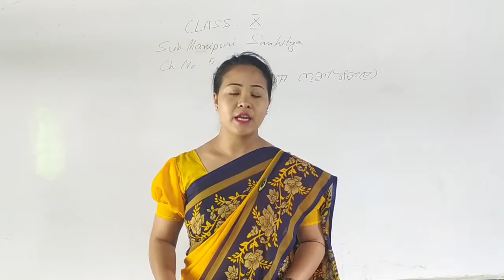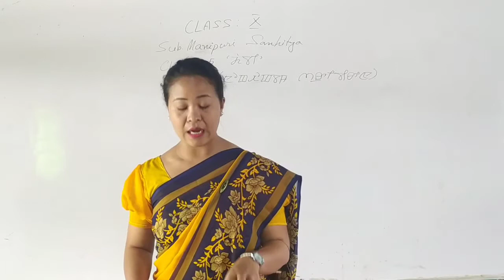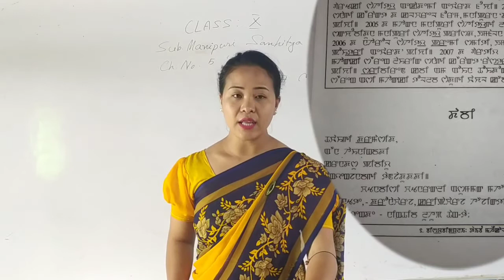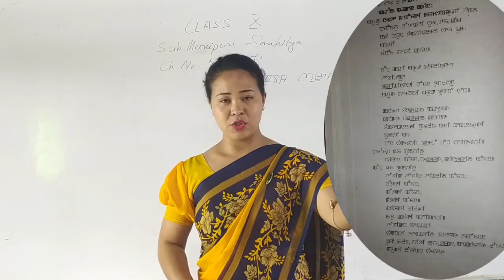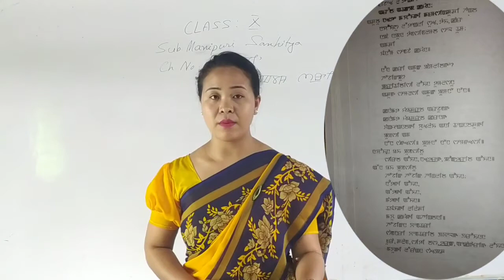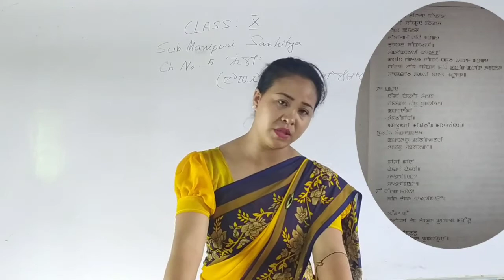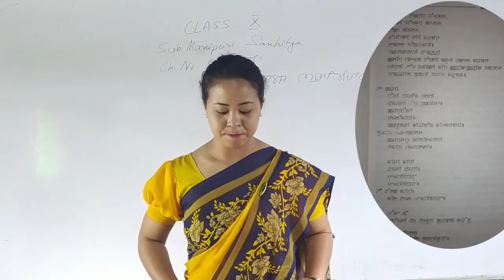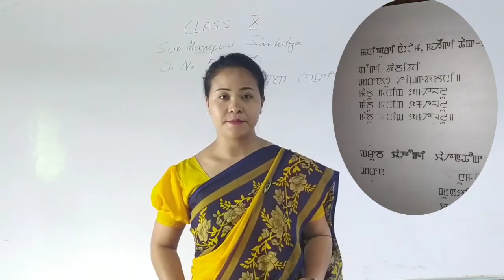Class X, Manipuri Seireng, "ꯗꯥꯕꯤ"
Lecturer :Miss Sangeeta Devi
  Assistant teacher, Manipuri Department, Royal Academy Wangjing Lamding

Guided by Sir Jogendra Laishram
Administrator, Royal Academy Wangjing Lamding

Video Editor : Sir Adaf Aribam
Assistant teacher , Chemistry Department Royal Academy Wangjing Lamding